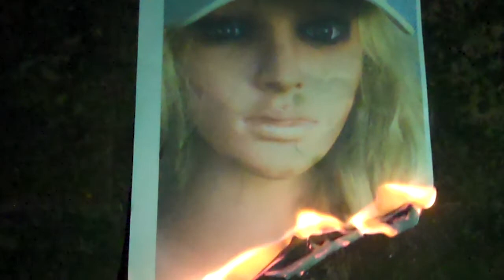i'll miss you when you're underground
guitar at the end by chris